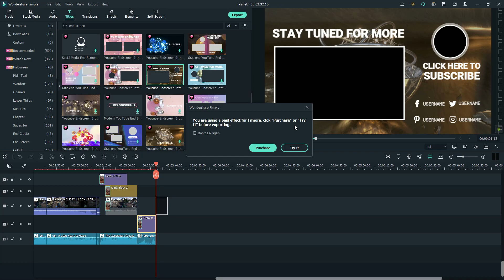The PlanetSide 2 experience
Yes, I killed my hand at the end.